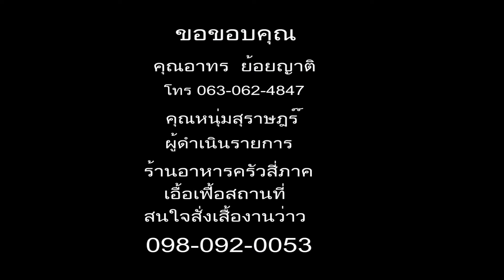สัมภาษณ์พิเศษ อาทร ย้อยญาติ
สัมภาษณ์พิเศษ นายอาทร  ย้อยญาติ ประธานชมรมว่าวไทยสุราษฎร์ธานี ในงานว่าวนานาชาติ วันที่ 9-11 ก.พ อ.ท่าชนะ จ.สุราษฎร์ธานี